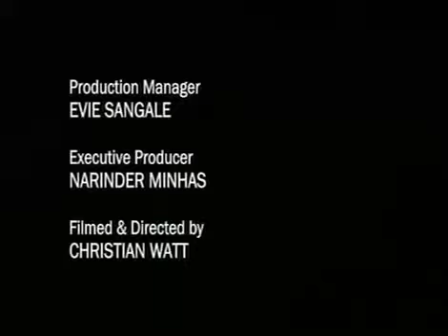Bin the Bling.mp4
Social awareness for today's youth